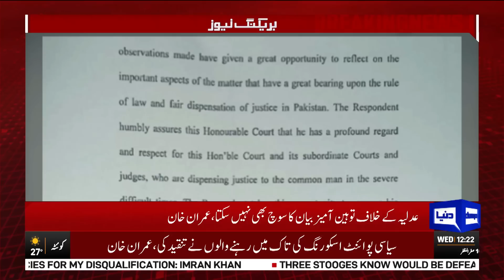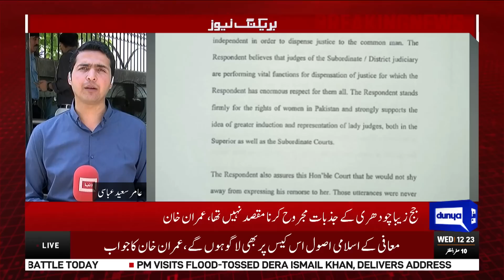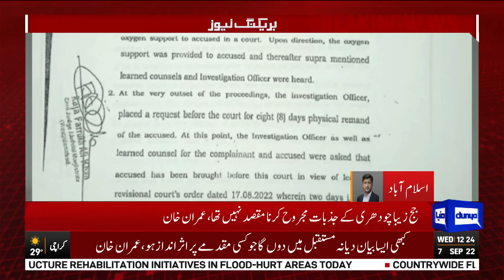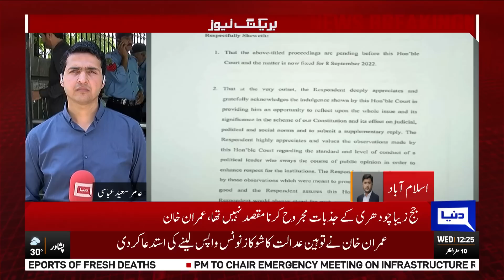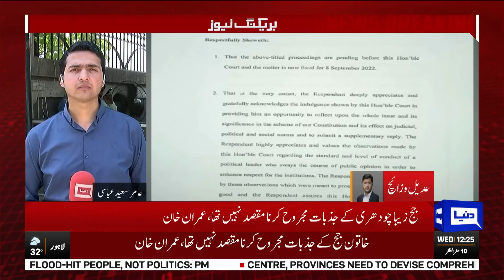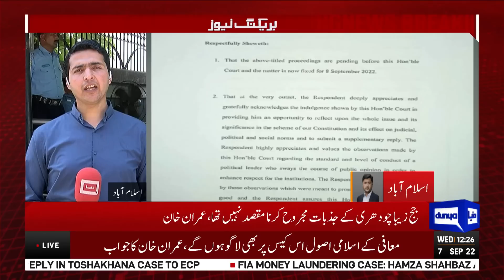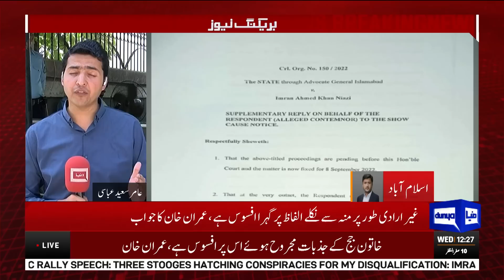Dosre Jawab Mein Bhi Maafi Nahe Mangi | Kaptaan Ko Kiya Saza Hoskti Hai | Breaking News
What are the consequences of Imran Khan's answer to Islamabad High Court